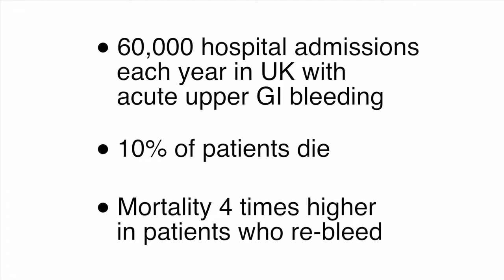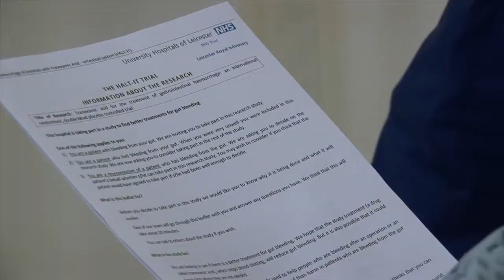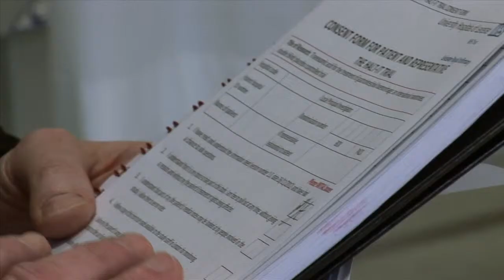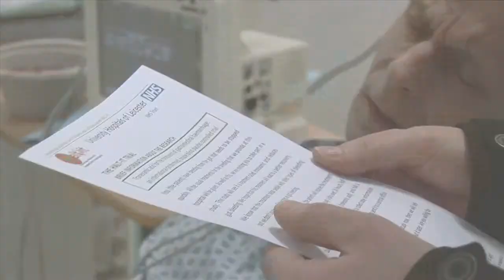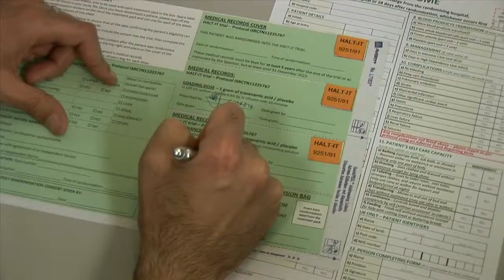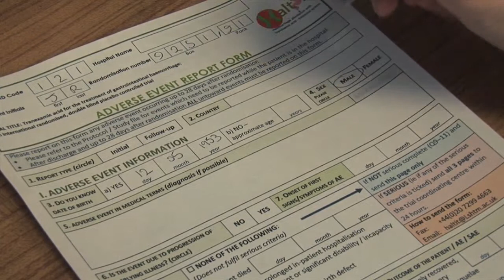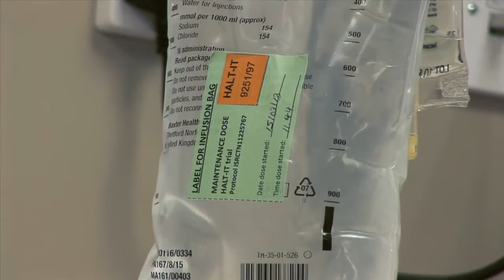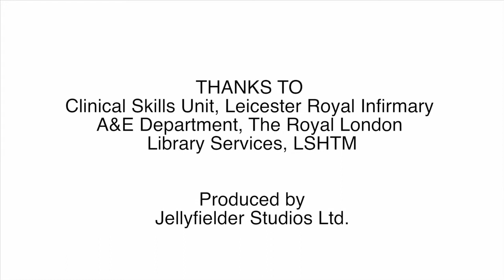STEP-BY-STEP ✏️|| HALT-IT Trial: Scientific Overview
🚨 ** UPDATE RESULT: The HALT-IT trial hypothesis was proved FALSE and instead of benefitting a GI bleeding patient, TXA, in fact, can cause potential harm in this circumstance.

The HALT-IT trial is assessing whether early administration of tranexamic acid in people with acute gastrointestinal bleeding can reduce their risk of dying in the hospital. The trial is also measuring the effects of the treatment on re-bleeding, non-fatal vascular events, blood transfusion, surgical intervention and general health status. The HALT-IT trial began recruitment on 4 July 2013 and is aiming to recruit 12,000 patients from hospitals worldwide by 31 May 2019.

Gastrointestinal bleeding is a common emergency with a 10-15% death rate. An effective treatment could save thousands of lives worldwide, In the CRASH-2 trial, we showed that, if given within 1 hour, tranexamic acid reduces mortality in bleeding trauma patients. Specifically, tranexamic acid reduces the risk of bleeding to death by about one third, with no increase in side effects. If tranexamic acid was shown to have similar effects in gastrointestinal bleeding, this would be a major advance.